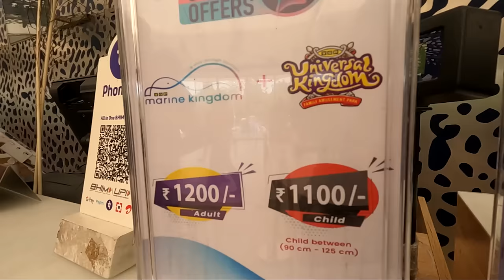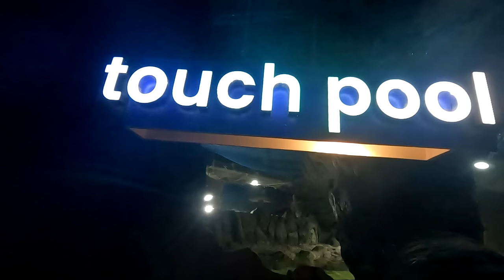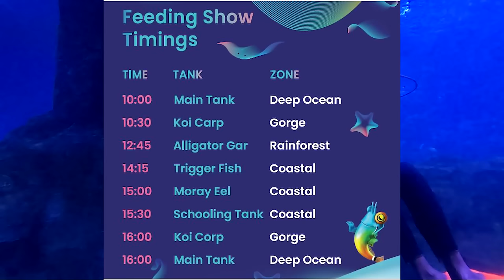VGP Marine Kingdom Chennai - 2022 Updates | India's 1st Underwater Aquarium | Perfect Weekend trip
Chennai has no tourist places? Who told? WE HAVE INDIA'S 1ST & LARGEST UNDERWATER TUNNEL AQUARIUM :)

Hello Friends,
In this video, we are taking you to Chennai's most attractive tourist destination - VGP Marine Kingdom. This is India's 1st and largest walkthrough aquarium and also a must visit place in Chennai.

We will give you a full tour of the aquarium and also share information about private candle light dinner, underwater dining experience, surprise parties etc.

This video is going to be very useful for you so watch it fully. LIKE the video & COMMENT your opinion.

best time to visit vgp marine kingdom, how to reach vgp marine kingdom, vgp marine kingdom timings, vgp marine kingdom tamil, vgp marine kingdowm scuba diving, vgp marine kingdom candle light dinner